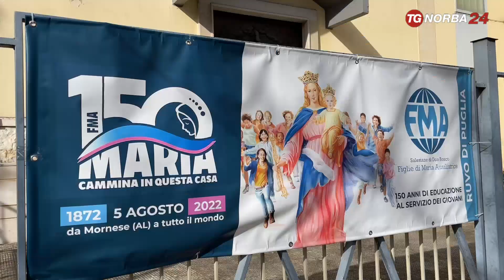Ruvo di Puglia, la pedagogia di san Giovanni Bosco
La pedagogia di Don Bosco una guida per gli educatori. La festa in onore del santo della gioventù a Ruvo di Puglia